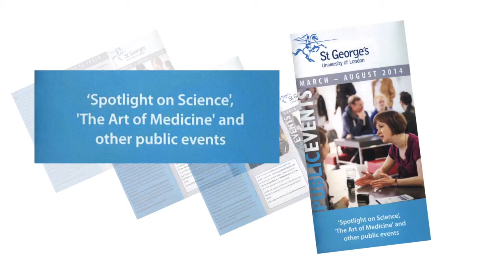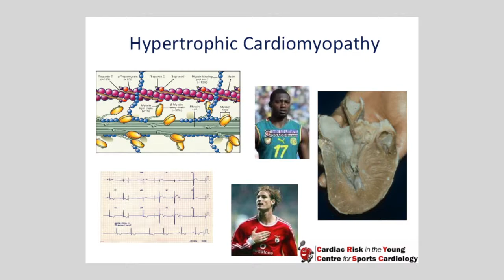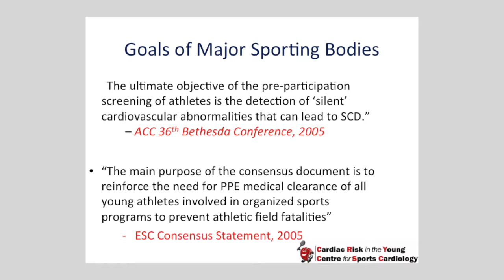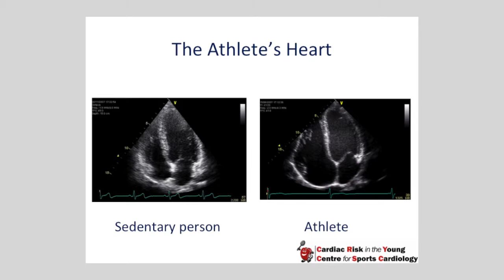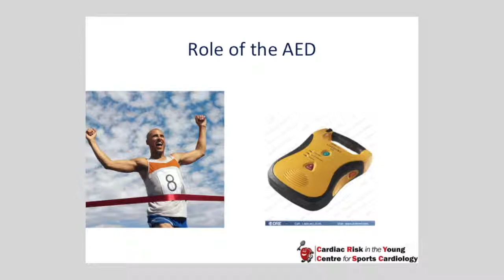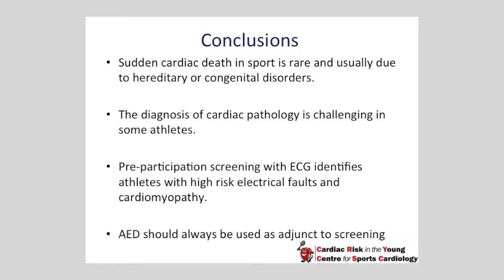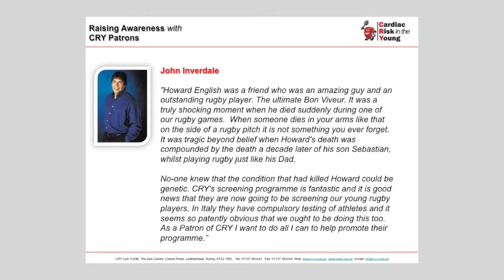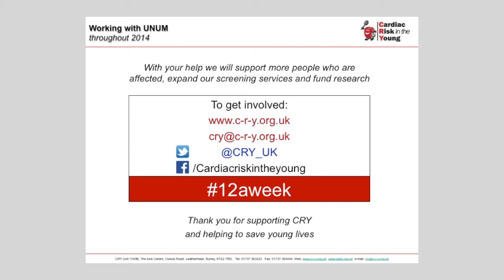Spotlight on Science Preventing Sudden Death in Sport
Sports stars' heartfelt message at sudden death event

Prof Sanjay Sharma and former England rugby player Lee Mears
Former England rugby player Lee Mears lent his support to a successful public event this week to examine the issue of sudden death in sport.

Dozens of staff, students and members of the public attended the Spotlight on Science: Preventing Sudden Death in Sport event at St Georges's on Wednesday 26 March.

Cardiac specialist Professor Sanjay Sharma gave a talk explaining the work that cardiologists are doing to prevent sudden death in sport.

He spoke on the issues facing athletes and practitioners and showed striking footage of how treatment can be used to save lives.

Lee, who retired in 2013 after being diagnosed with a heart condition, spoke about his own experiences of dealing with his diagnosis and working with Sanjay to aid his recovery.

He had an out-standing career in professional rugby, with 201 caps for club Bath, 42 for England and four for the British and Irish Lions.

They were joined by Dr Steve Cox, Deputy Chief Executive and Director of Screening at the charity Cardiac Risk in the Young (CRY), who spoke about the screening for heart problems. He also gave practical advice to those concerned about the issue.

Former professional footballer Tobi Alabi was also in attendance and was happy to speak about his own experience with heart issues and sign autographs for Millwall fans.

A question and answer session followed and attendees had the chance to look at the stands and research material.

In the comments book afterwards one member of the public wrote the event was "absolutely fascinating. I'm very grateful for such events and to speak with such eminent people".

The event was part of the Spotlight on Science series, organised by the Public Engagement team, to promote the understanding of research to members of the public and illustrate how it affects all of our lives.

Produced by St George's Television Studio (Digital Services)